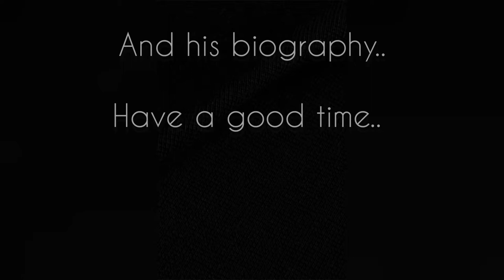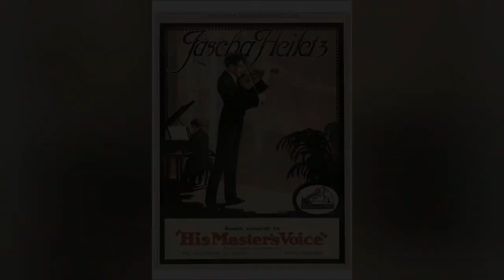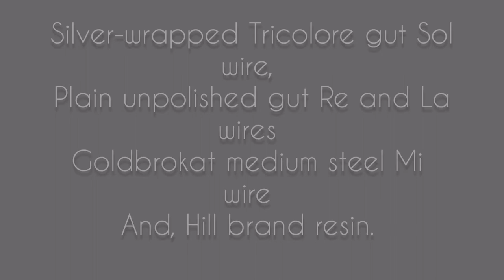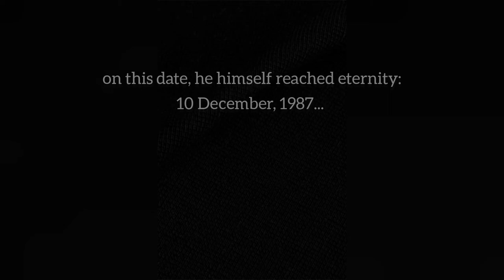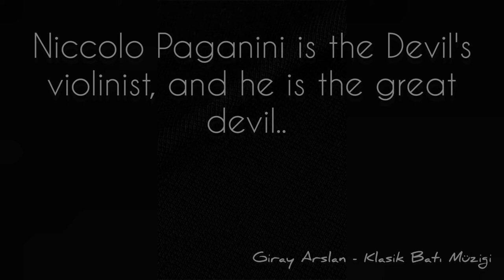Jascha Heifetz's Biography | Giray Arslan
00:00 Intro
00:51 Episode 1 (Childhood)
02:33 Episode 2 (Concerts and Development)
04:04 Episode 3 (Magnificent Technique)
05:54 Episode 4 (Good Environmentalist)
07:06 Episode 5 (His Personal Life)
09:01 Episode 6 (A Good Teacher)
11:34 Episode 7 (His Records)
12:49 Finalmente
13:56 Grazie Maestro

"Classical Western Music artist, Music critic, composer, violin virtuoso, violin literature, pianist, guitarist, bass vocal, poet, author"

Ciao e tutti!
I am classical musician Giray Arslan. I play, and share great classical music for you. Please support me and his channel. 🙏
Arrivederci!

▪️ My global Instagram account: @senyorgiray
▪️ My personal instagram account: @arslanpyscho

used Musics:
Sibelius : Violin Concerto in D minor Op.47 : I Allegro moderato by Maxim Vengerov
2 Corrente by David Garrett